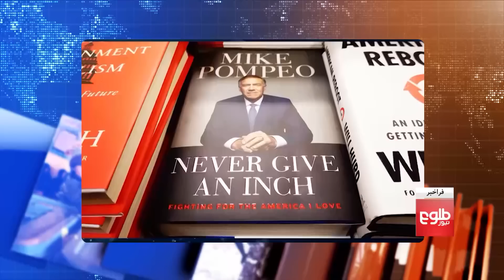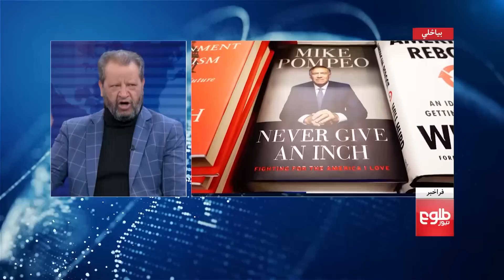FARAKHABAR - Reactions to Pompeo's Revelations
The Islamic Emirate said that the previous government was opposed to intra-Afghan dialogue and attempted to disrupt this process after the Islamic Emirate and Washington signed the Doha Agreement.
Host Sebghat Sepehr discusses the topic with the following guests:
- Salim Paigir, head of Hezb e Motahid Fikri Afghanistan
- Mohammad Asif Sediqi, former deputy of the Senate

امارت اسلامی می‌گوید که پس از امضای توافق‌نامه دوحه میان امارت اسلامی و واشنگتن، حکومت پیشین مخالف گفت‌وگوهای میان افغانان
 بود و می‌کوشید که این روند را مختل سازد.

گرداننده، صبغت سپهر، این موضوع را با این مهمانان بحث کرده است:

سلیم پی‌گیر، رییس حزب متعهد فکری افغانستان
محمد آصف صدیقی، معاون پیشین مجلس سنا